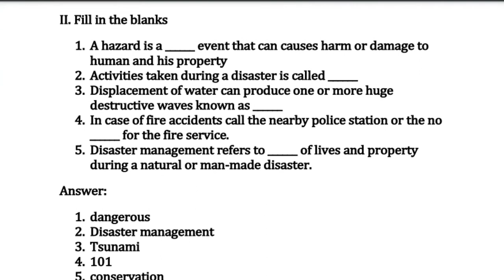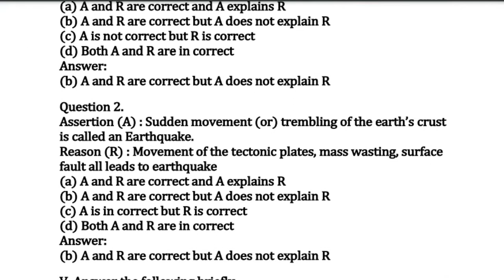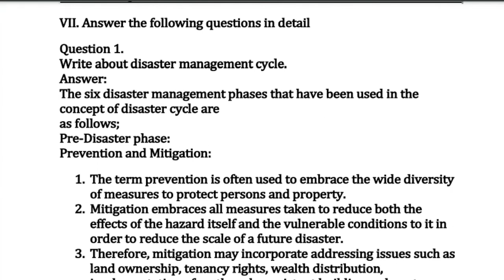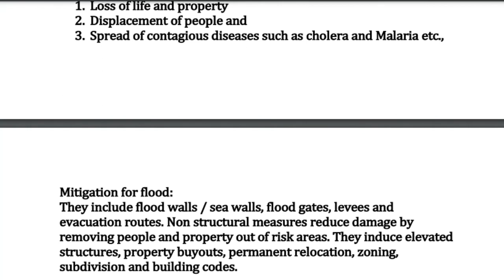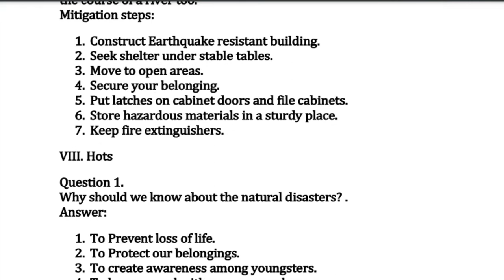7th Social Geography Natural Hazards – Understanding of Disaster Management in Practice Chapter 3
7th Social Geography Natural Hazards – Understanding of Disaster Management in Practice Chapter 3 New syllabus Term - 3